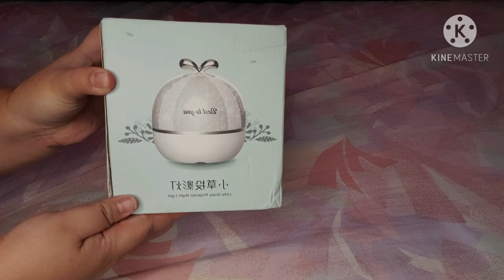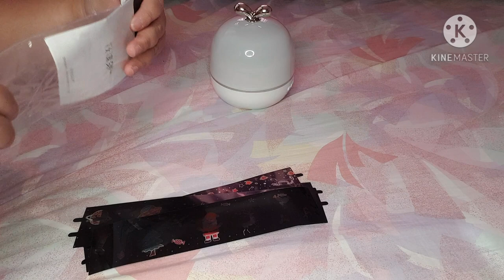Starry Night Light Projector Lamp Unboxing | SHOPEE FINDS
Projection night light two in one, you can see the stars and moon at home
Room lighting, decorative good things
6 patterns, clear projection is not dizzy
It is a night light, can also listen to songs, combined with light and sound decompression
Creative grass shape, send children, couples, friends, yourself

Specifications:
Product Name: Grass projection lamp
Product material: environmental protection ABS + PC
Product power: 1W
Product size: 1200mAh
Switch type: button type
Power supply mode: USB power supply
Product color: warm light + white light + blue light
Product specifications: plug-in models (6 lights), charging models (6 lights), music box (6 lights)

Package Included:
1* product
6* picture film
1*USB cable
1* instruction manual